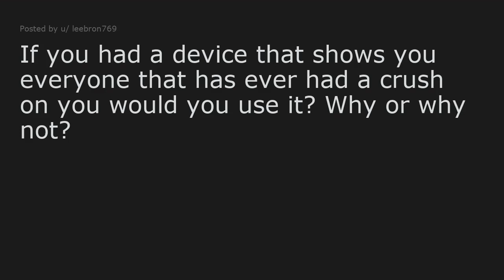If you had a device that shows you everyone that has ever had a cru...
► If you had a device that shows you everyone that has ever had a crush on you would you use it? Why or why not? (r/AskReddit)
► Share your own stories about this topic below in the comments!

Links to equipment I use:
► Don't forget to charge your phone
► Best Headphones I know